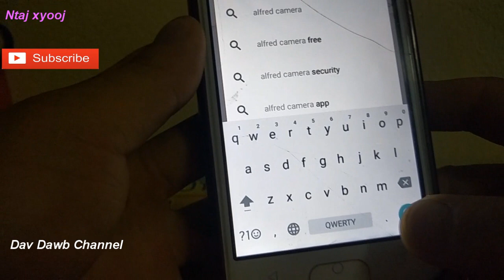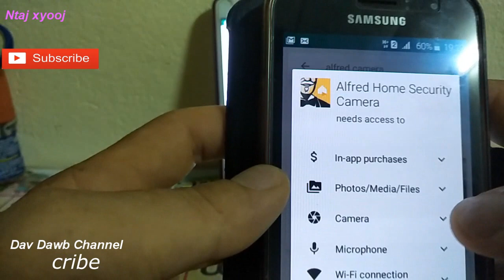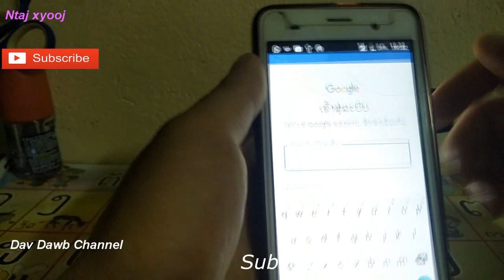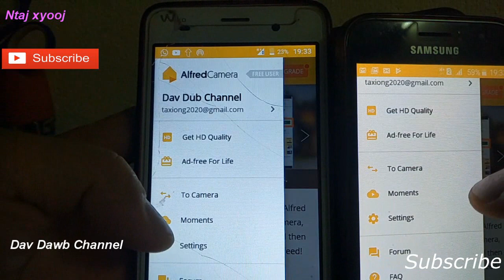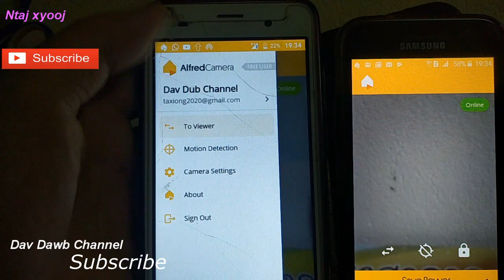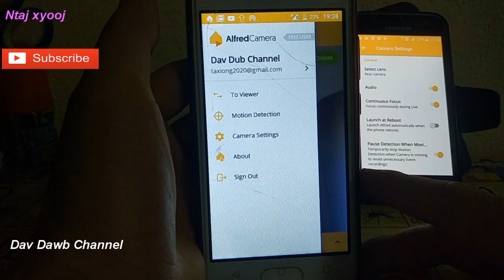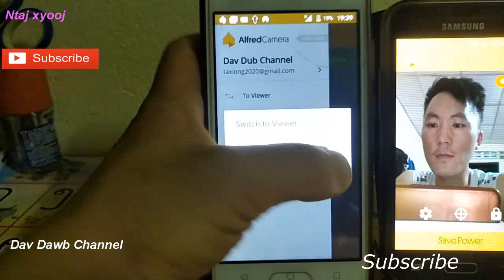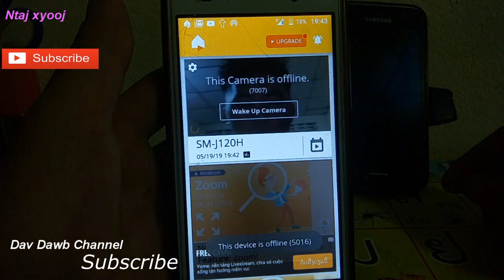install Alfred camera nyiag saib koj tus hlub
Nyob zoo ib tsoom phooj ywg
yog nej leej twg tau saib kuv zaj Video no
Yog  nej leej twg tsis nkag siab no hu kuv tau
kuv tus xov tooj yog: (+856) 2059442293